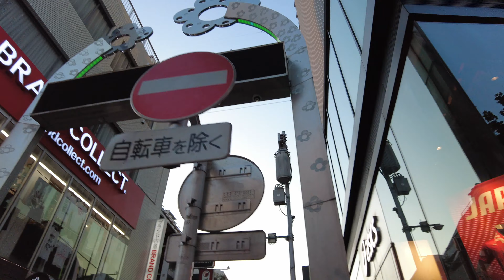【4K】Fashionable girls' paradise, Takeshita Street, Harajuku, Tokyo, Japan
Fashionable girls' paradise
The youth epidemic comes from here.